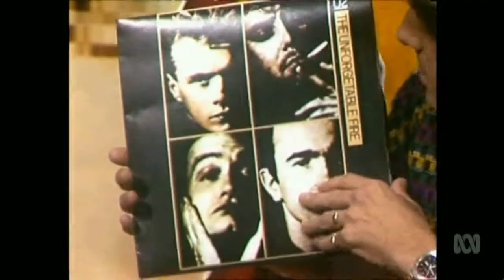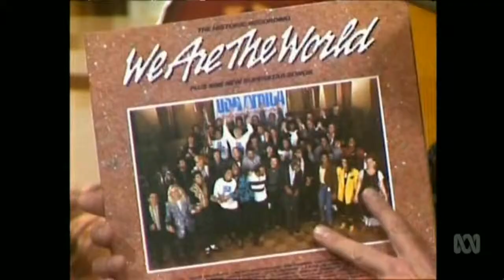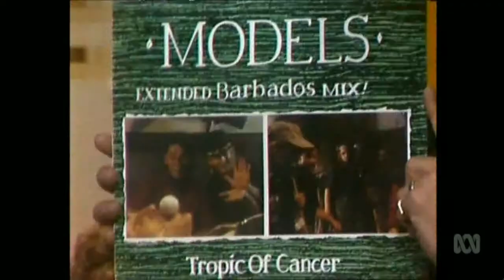Countdown (Australia)- Humdrum- April 21, 1985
The 'Humdrum' Segment from the Countdown episode aired April 21, 1985, which Molly Meldrum presents as usual, and note, with his trademark Akubra hat (which he didn't start wearing until the early to mid 1980s). Acts that he mentions include U2, Frankie Goes To Hollywood, Phyllis Nolan, Phil Collins, Phil Bailey, Tears For Fears, USA For Africa, Joan Armatrading, De Barge, The Commodores, Madonna, The Roaring Boys, Dragon, Dynamic Hepnotics, Mark 'Jacko' Jackson, Mental As Anything, The Models, and David Lee Roth.

Songs featured are Joan Armatrading's 'Temptation', and The Roaring Boys 'Every Second Of The Day'.

Note: This Humdrum segment was introduced by the guest hosts of that episode, British band Queen (Brian May, Roger Taylor, John Deacon).

To watch the entire Humdrum segment from the previous week (April 14, 1985), which featured the boy sitting with Molly, go to the following link:

Vaxfacts: Molly refers to Madonna's film as 'In Search Of Susan'. Molly's tendency to distort song, band and film titles got the better of him once again- it was 'Desperately Seeking Susan'.